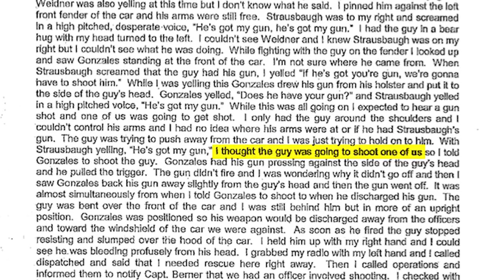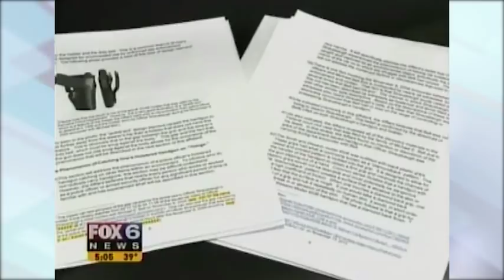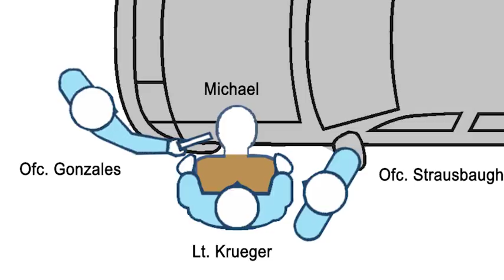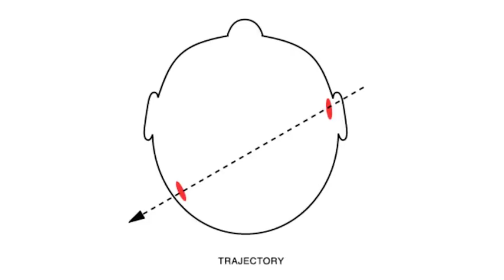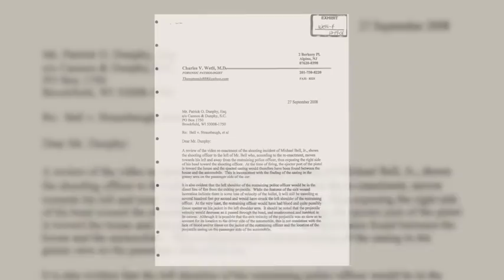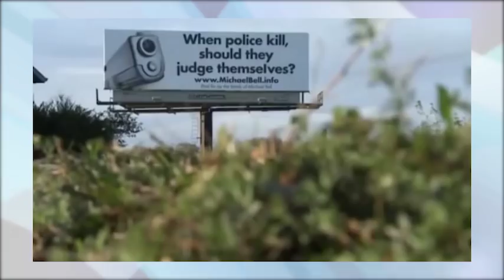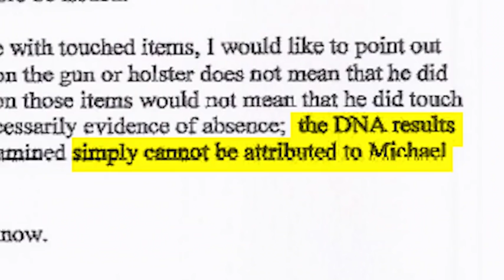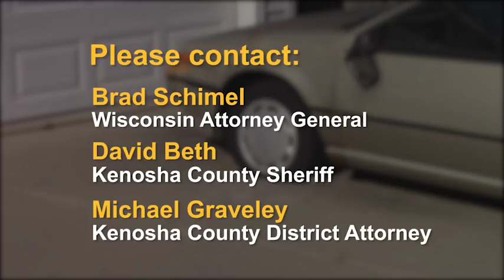FORENSICALLY IMPOSSIBLE- Anatomy of a Police Cover-Up (full version)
Full version of how a cover up occurred in the police shooting of 21 yr old Michael E. Bell. This video also includes evidence planting at a homicide scene, the tasing of Keenan Smith and the tragedy of an officer suicide.

Please contact the following elected officials ask that the investigation be re-opened:

WI Attorney General Brad Schimel

Kenosha County Sheriff David Beth
1000 55th Street

Kenosha County District Attorney Michael Graveley
912 56th Street
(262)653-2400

THE STORY

21-year-old Michael Bell Jr. pulled up to the house where he lived with his mom and sister in Kenosha, Wis., about an hour south of Milwaukee. A police officer who, according to a police report chose to follow Bell after observing his driving, arrived shortly after. A subsequent toxicology report showed that Bell had been drinking that night.

Dash cam footage from inside the squad car shows Bell exiting the vehicle he was driving, where he was confronted by the officer. The two walked off-camera, where police tried to arrest him. A struggle ensued, and while his mom and sister watched from the house, Bell was shot, point-blank, in the head.

Bell's father, Michael Sr., says he'll never forget the phone call he received on the night of Nov. 9, 2004, from his oldest daughter.

"She called me up: 'Dad, you need to come to the hospital, Michael's been shot.' And then she told me it was by a police officer," Bell says. "And I just I figured it might've been shot in the leg or shot in the arm ... but I came to find out that an officer placed a gun directly to my son's temple and took his life."

Gina Barton, the Milwaukee Journal Sentinel's law enforcement investigative reporter, covered the story back in 2004. She says that what led to the shooting was one of the officers shouting, "He's got my gun."

"And another officer thought that Mike Bell was trying to disarm his partner," Barton says.

Barton says Bell's mother and sister, who were watching the altercation unfold, heard the officer as well and they tried to yell that Michael Bell did not have the officer's gun.

"But apparently, they either didn't hear that or disregarded it," Barton says.

The Kenosha Police Department's detective division and internal affairs division immediately conducted an investigation. Barton says it didn't take long. Within 48 hours, the department had determined that the shooting was justified, that the use of force was proper and that none of the officers had done anything wrong.

"It wasn't until later that we realized just how little of an investigation had been done," Barton says. "[They] basically just accepted the officers' version of events. So they were cleared really quickly."